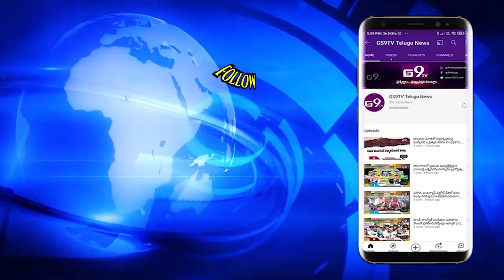నిరంతరం నిస్వార్ధ సేవకుడికి నేషనల్ ప్రీమియర్ అవార్డు అందజేత| GS9TV TELUGU NEWS